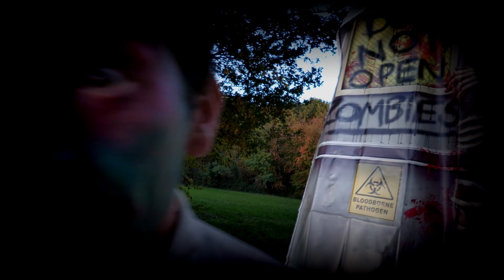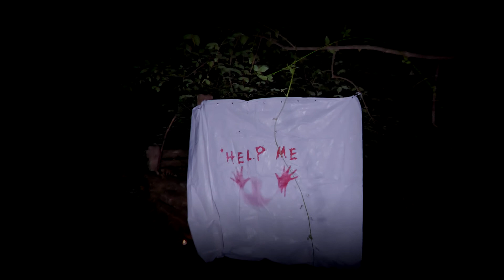Festa di Halloween nel bosco del Chignolo 2022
Grandissimo ritorno della festa di 🎃Halloween🎃 nel Bosco del Chignolo, organizzata dalla Associazione Genitori Scuole di Triuggio Più di 1400 partecipanti, per una serata che ha fatto divertire non solo i nostri bimbi dell'ICAT Albiate Triuggio, ma anche i più grandi!
Arrivederci al prossimo anno!!!